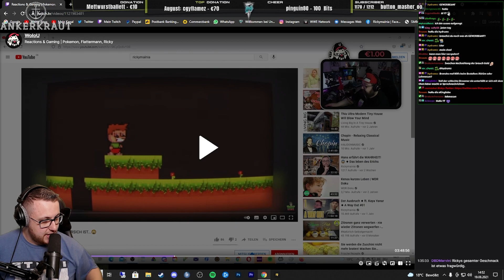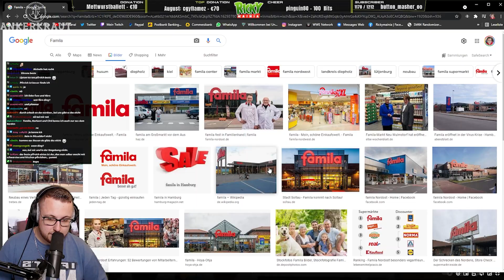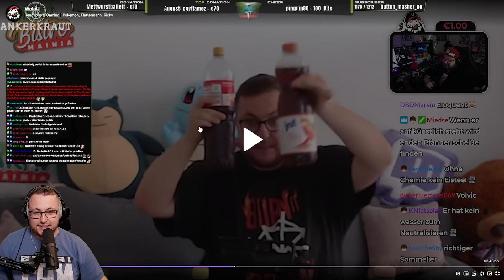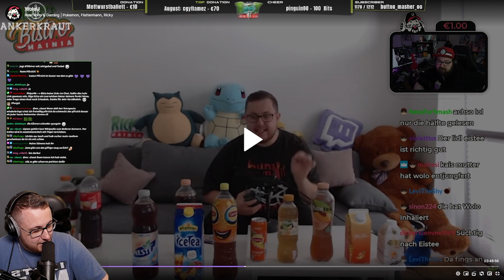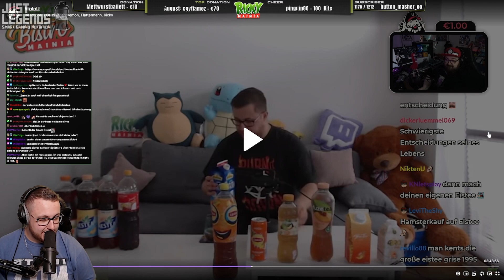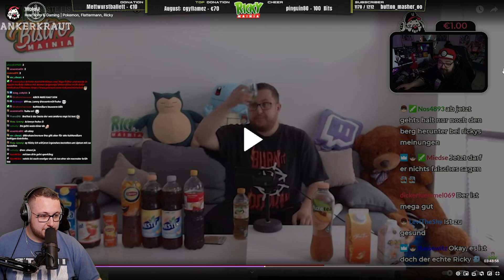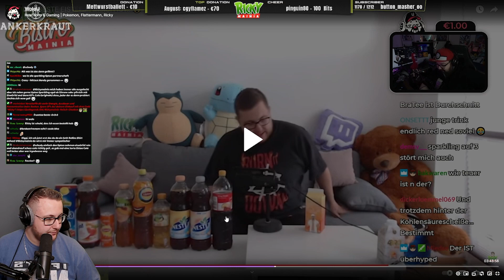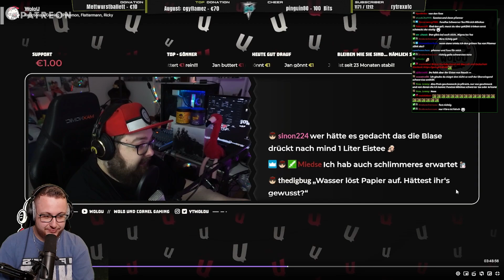Ricky reagiert auf Wolo wie er auf Ricky reagiert